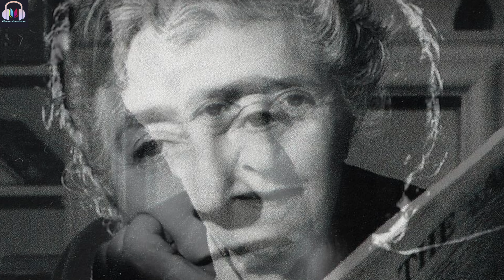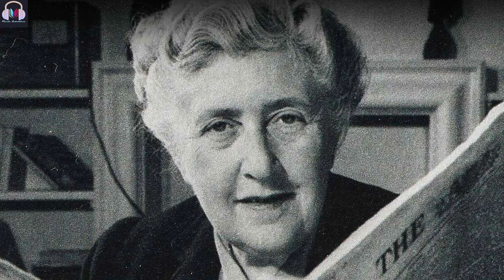EL CASO DE LA DONCELLA PERFECTA de Agatha Christie (Voz Humana)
Cuento: El Caso de la Doncella Perfecta
Autor: Agatha Christie
En la Voz: Ignacio Dominis